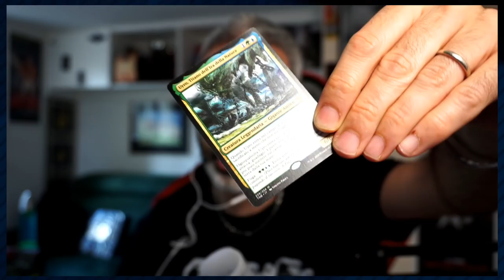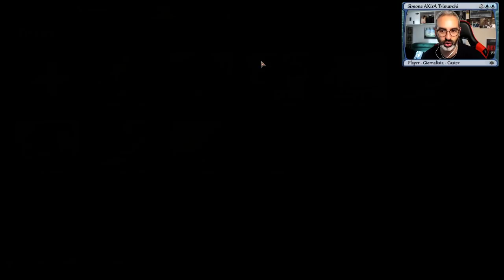L'emozione di sparare un Expansion Explosion gigante non l'avevo mai provata (feat Andrea Cibak)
Magic Arena (ita): Historic Standard Event - Rakdos Sacrifice Lurrus

Come potete vedere mi sto impegnando, tanto, per portarvi contenuti di qualità sul canale e sto giocando quindi con alcuni dei migliori giocatori della penisola. Oggi abbiamo ospite Andrea Cibak, che al Magic Fest online di Channel Fireball ha vinto mille dollari e oggi ci porta la sua versione di Temur Reclamation, il mazzo con cui ho perso SEMPRE durante il mio torneo da streamer

Magari mettendomi dall'altra parte del tavolo riesco a vincere anche in standard?

In questo video deck tech e prime tre partite dell'evento in Standard su Magic Arena.

🧑‍🎓Sono un Tedx Speaker e nel mio talk ho parlato di gaming e di Magic: